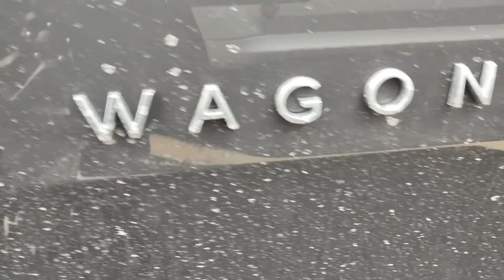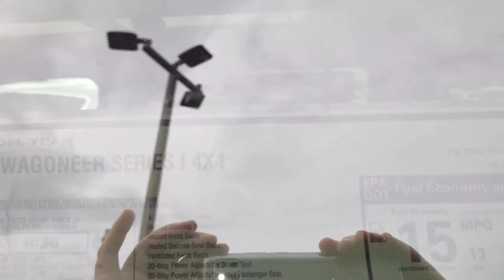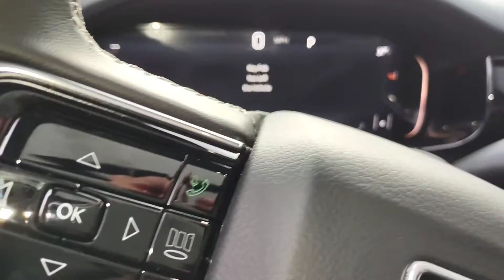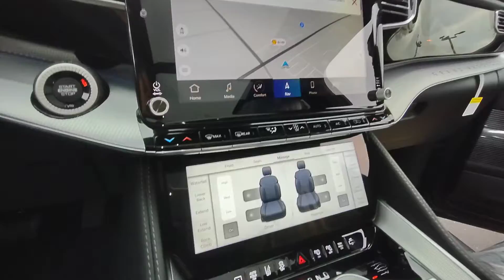2022 Jeep Cherokee Grand series1 walk around tour Exterior Grey With black interior For sale $92,500